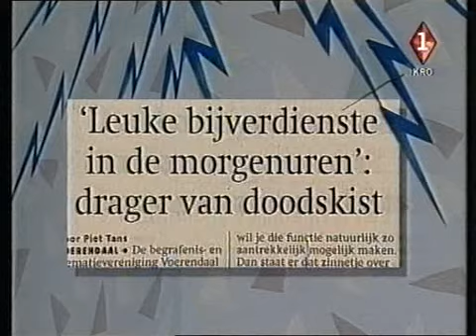KRO - 'Ook Dat Nog!' 1998 (deel 4)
De 4e en laatste deel van een aflevering van 'Ook Dat Nog!' uit het najaar van 1998.

Presentatie: Aad van den Heuvel
Panelleden: Hans Böhm, Sylvia Millecam, Gregor Frenkel Frank & Koos Postema (Speciale gast)

Ook Dat Nog! Is gebaseerd op het BBC-programma 'That's Life!'

Bron: VHS